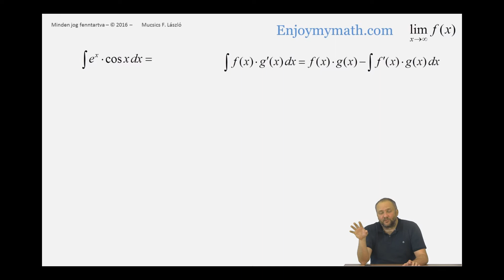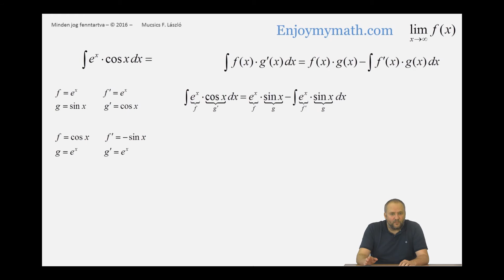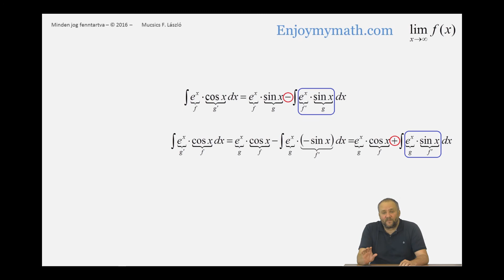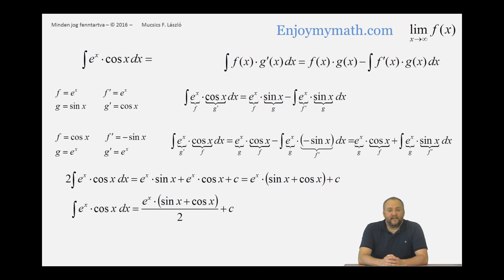Integrálszámítás (határozatlan integrál, parciális integrálás) - 8.